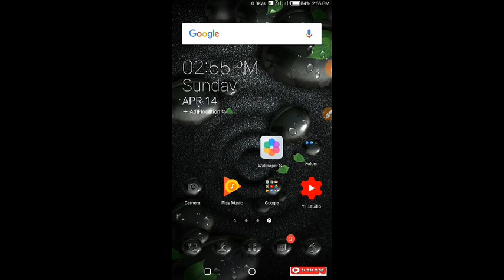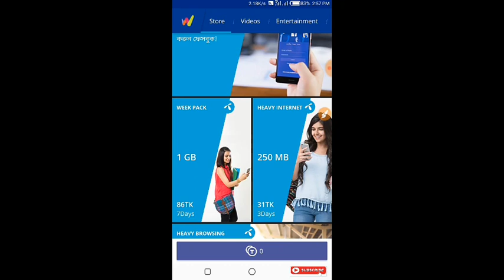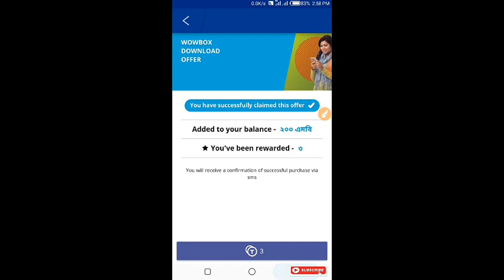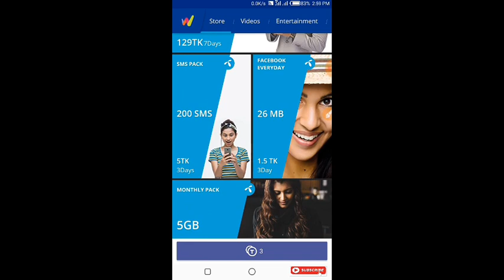Gp New Mb Offer 2019 | 500mb and 200sms 5tk | 200mb 4tk | gp internet offer 2019 | net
gp offer,
gp
gp mb bonus offer,
gp sim internet offer 2019,
grameenphone mb offer,
gp sim internet offer,
gp best mb offer,
gp mb offer 2019,
internet offer,
gp sim mb offer 2019,
gp new offer 2019,
gp new mb offer,
gp new offer,
gp new mb offer 2019